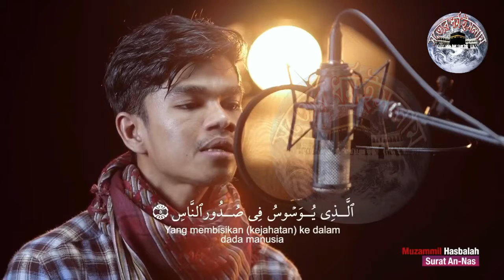আপনাকে মুগ্ধ করার মত সুন্দর কন্ঠে শুনোন সূরা আন-নাস, 114) Surah Al-Nas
আমি মুসলিম চির রণবীর, মরণকে করি না ভয়। মরিলে শহীদ, বাঁচলে গাজী উভয় সমান, আমি মুসলিম।